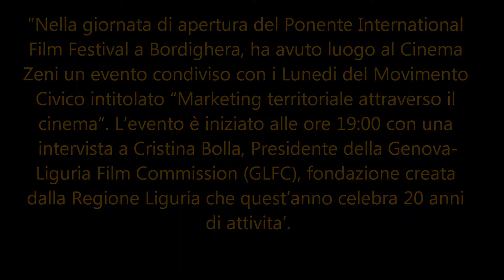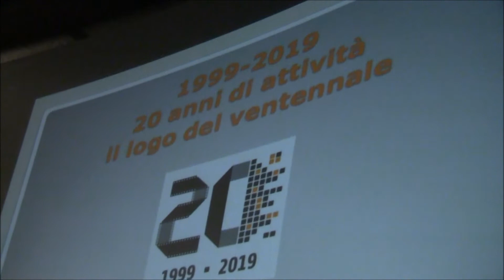Cristina Bolla Presidente della fondazione Genova Liguria Film Commission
BORDIGHERA – CRISTINA BOLLA AL PONENTE INTERNATIONAL FILM FESTIVAL 2019
 10 Dicembre 2019

Bordighera – lunedì 9 dicembre 2019, alle ore 19,00 Cristina Bolla Presidente di Genova-Liguria Film Commission ospite gradita al Ponente International Film Festival 2019. La Dott.ssa è stata intervistata dalla Dott.ssa Loredana Sasso nella Sala n. 1 del Cinema Zeni di Bordighera.

L’incontro si è svolto in occasione dei Lunedì del Movimento Civico di Bordighera e ha avuto come tema il “Marketing territoriale attraverso il cinema”. La fondazione di Genova-Liguria Film Commission è stata creata dalla Regione Liguria che quest’anno celebra 20 anni di attivita’.

di Mariagrazia Bugnella